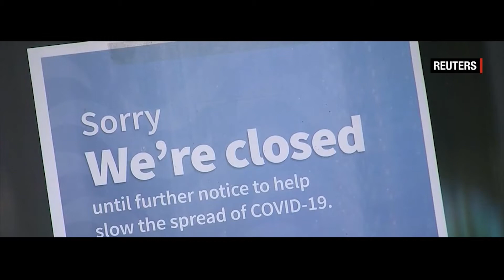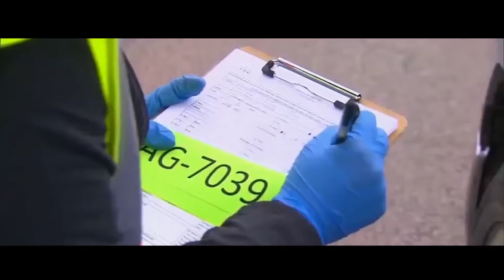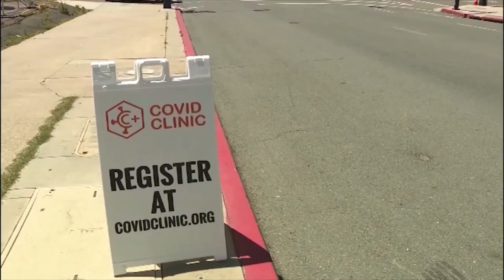Crushing COVID-19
with Yaneer Bar-Yam.